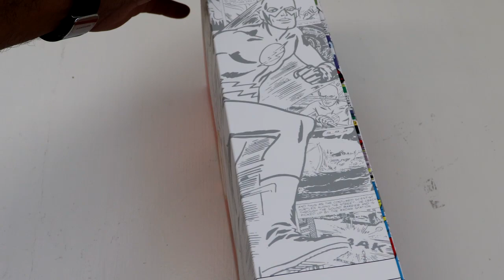The Flash 1/6 Scale Collectible Figure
Sideshow Collectible's new 1/6 scale figure of the scarlet speedster, The Flash!